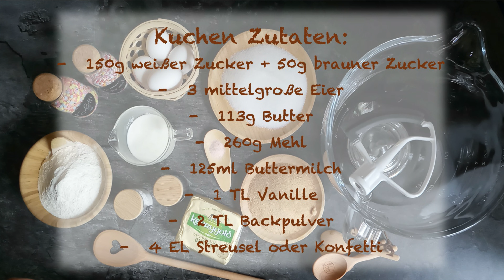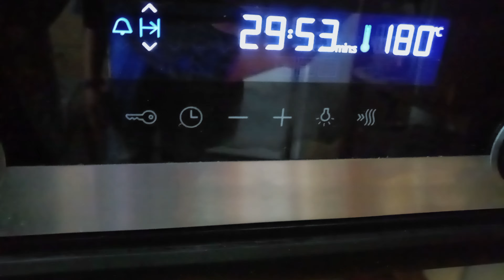Konfetti Geburtstagstorte - Vanilla Torte - Birthday Cake - Einschulung Torte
Vanillekuchen mit Konfetti, Schlagsahne und Krümeln Füllung.

Schauen Sie sich das Video an, um im Detail zu sehen, wie man die Torte, Krümeln und Schlagsahne zubereitet und wie die Torte dekoriert!

Die Zutaten sind für zwei Kuchenschichten.
Man kann die Zutaten verdoppeln, um vier Schichten des Kuchens zu bekommen, wie im Video gezeigt

Kuchen Zutaten:
150g weißer Zucker + 50g brauner Zucker
3 mittelgroße Eier
113g Butter
260g Mehl
125ml Buttermilch
1 TL Vanille
2 TL Backpulver
4 EL Streusel oder Konfetti

Krümeln Zutaten :
50g weißer Zucker + 50g brauner Zucker
60ml Pflanzenöl
100g Mehl
1 TL Vanille
½ TL Backpulver
½ TL Salz
2 EL Streusel oder Konfetti

Schlagsahne für die Füllung:
500ml oder 2 Tassen Schlagsahne
Falls gewünscht, kann Puderzucker hinzugefügt werden
Für jeweils 100ml Sahne
1 TL San-apart

Vorbereitung:
Für Kuchen:
Butter, Salz und Zucker in eine Rührschüssel geben.
Dann nach und nach Eier und Vanille hinzufügen und gut vermischen
Backpulver mit dem Mehl vermischen
Dann Mehl und Milch abwechselnd hinzufügen, bis ein homogener Teig entsteht.
schließlich, Konfetti nach Wahl hinzufügen
Den Teig in ein Backblech gießen, das mit Backpapier ausgelegt ist
Im vorgeheizten Backofen bei mittlerer Temperatur 180°C auf mittlerer Schiene ca. 20 bis 25 Minuten backen oder bis sie goldfarben sind
Nach Abkühlung gut einwickeln und den Kuchen im Kühlschrank aufbewahren

Für Krümeln:
Alle Zutaten in eine Rührschüssel geben und gut vermischen
Auf ein Backblech legen und bei mittlerer Hitze backen, bis goldbraun wird
Komplett abkühlen lassen und dann in einem luftdichten Behälter aufbewahren, um ein Aufweichen zu vermeiden

Für Schlagsahne:
die kalte Schlagsahne in die Rührschüssel gießen, mit langsamer Geschwindigkeit schlagen, dann die Geschwindigkeit langsam erhöhen
Sahne-Stabilisator nach und nach zugeben und aufschlagen, bis die Sahne steif wird
nicht überschlagen, damit der Sahne nicht zur Butter wird
Im Kühlschrank bis zur Verwendung aufbewahren

Den Kuchen in 15 cm große Kreise schneiden

Für die Kuchenpops die Sahne auf den restlichen Kuchen geben und Kneten, bis ein Teig entsteht, eine Kugel formen und mit Krümeln bedecken.
Die restliche Sahne, den Kuchen und die Krümel zu Eiscreme machen.

Guten Appetit!

Die Zutaten im Tassen:
Kuchen Zutaten:
¾ Tasse weißer Zucker + ¼ Tasse brauner Zucker
3 mittelgroße Eier
½ Tasse Butter
2 Tassen Mehl
½ Tasse Buttermilch
1 TL Vanille
2 TL Backpulver
4 EL Streusel oder Konfetti

Krümeln Zutaten :
¼ Tasse weißer Zucker + ¼ Tasse brauner Zucker
¼ Tasse Pflanzenöl
¾ Tasse Mehl
1 TL Vanille
½ TL Backpulver
½ TL Salz
2 EL Streusel oder Konfetti